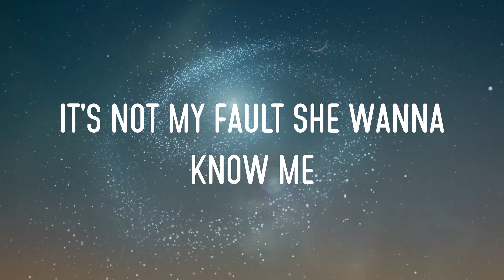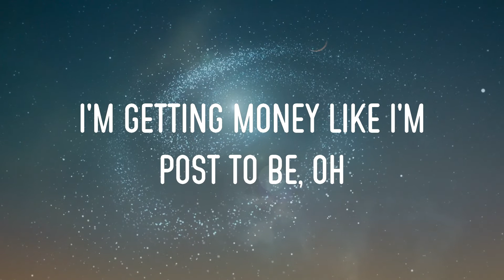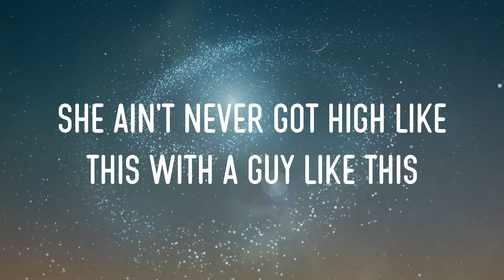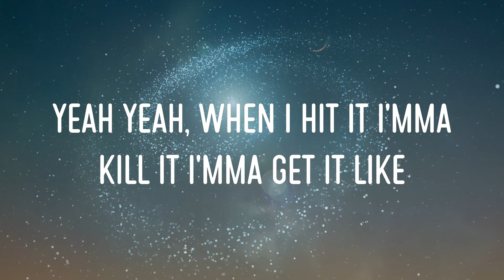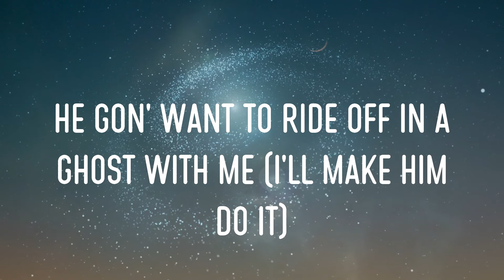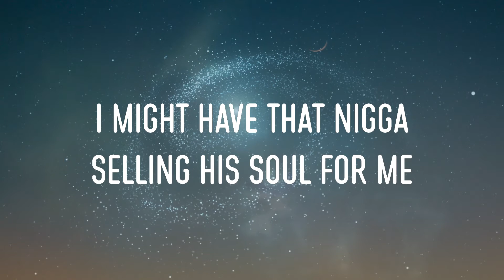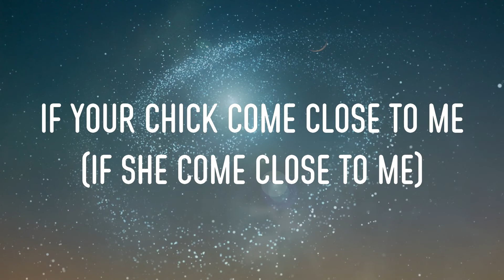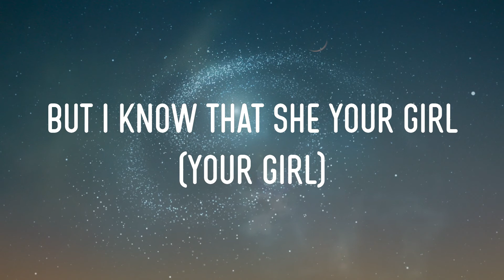Omarion - Post To Be (Feat. Chris Brown & Jhene Aiko) Lyrics | The Hoes Go For Me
omarion - post to be (feat. chris brown & jhene aiko) lyrics,the hoes go for me, everything good like it post to be, yo that's how it post to be #52